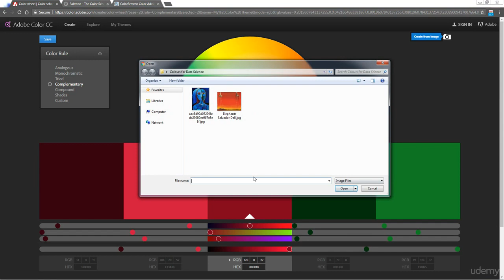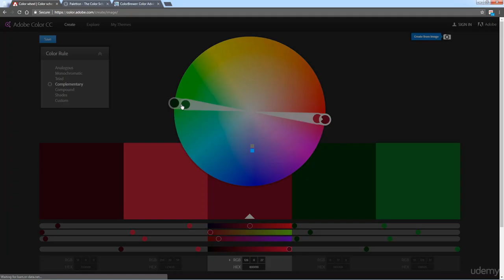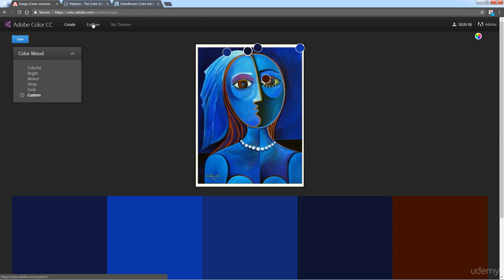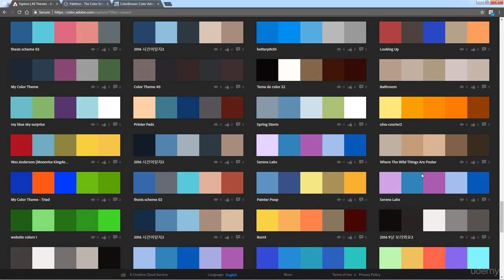Colors for Data Science A-Z: Data Visualization Color Theory : Adobe Color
Colors for Data Science A-Z: Data Visualization Color Theory
Learn how to apply colour theory to improve your Data Science & Analytics data visualisations and presentations